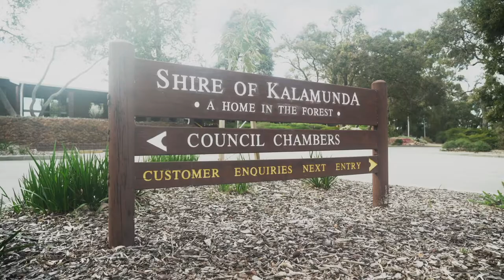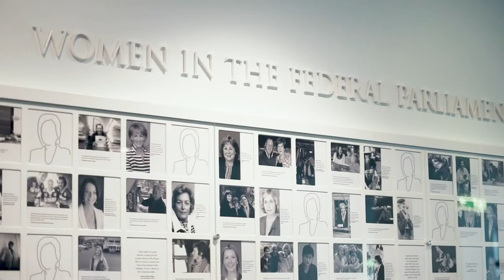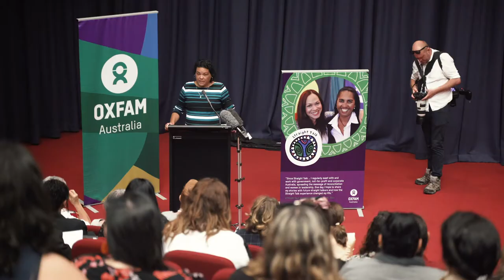Brooke's career high at Oxfam's Straight Talk summit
Brooke O’Donnell was looking for inspiration in her career in local government when she applied for
Oxfam Australia’s StraightTalk program.

Brooke O’Donnell is a proud Palyku woman who lives in
 Perth, on Wadjuk Noongar land. The 36-year-old trained
social worker has been a local Councillor in the City of
 Kalamunda for the past five years. She also works for the
 WA Department of Communities, “building systems to improve standards for our people,” she says.

Two years ago, finding herself in need of inspiration and
 direction, Brooke attended our National Straight Talk Summit.
Thanks to our supporters, the Straight Talk program gives
 Aboriginal and Torres Strait Islander women the opportunity to
 come together and engage with Australia’s political system.
“I was really stagnated and kind of needed that extra push,
 so I thought if I was successful in getting into the program,
 it would ... remind me what I was doing and where I am going,”
 she explains.

“I think the biggest thing for Aboriginal women in politics is
 that sometimes you forget that you have such a valuable
 opportunity to make such a difference. And there is not many
of us here in this realm so I need to be constantly thinking
about that.”

At the summit, Brooke gained a deeper insight into
 Australian politics, realising “that Federal Government is
 something I’m really passionate about and perhaps somewhere
I’d like to keep going to”. She also felt empowered by meeting other First Nations women from Australia, Asia and the Pacific.

“It was amazing to see the amount of other Indigenous
cultures. When I saw that there are far more commonalities
 with Aboriginal women and First Nations women from all
 around the world, I felt stronger and connected to women and
 to Aboriginal people in general.”
For Aboriginal women and girls who are thinking of leadership opportunities, Brooke says: “Just give it a go. If [people] say
 you can’t do it, you can definitely do it.”

Straight Talk is taking a year off in 2020 due to the COVID-19 pandemic. The next National Summit will be held in 2021 in Canberra.